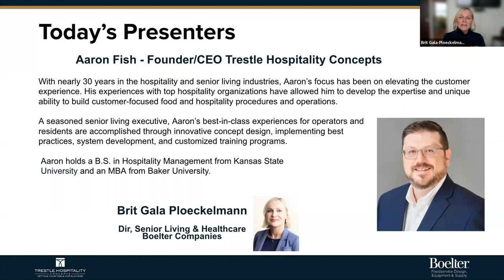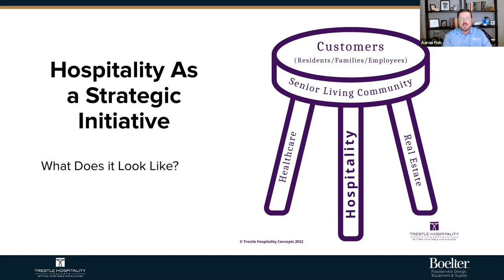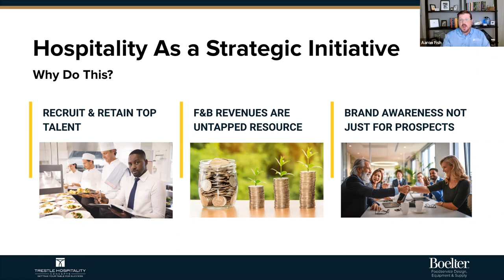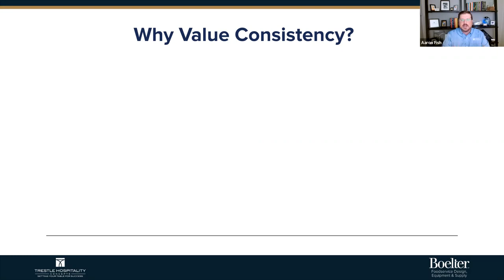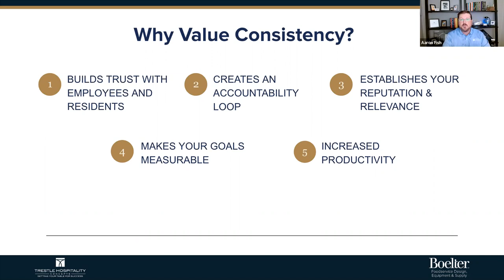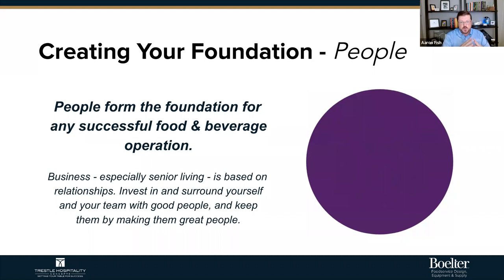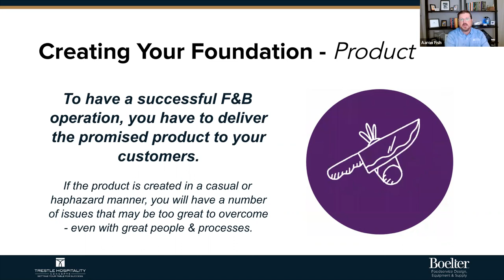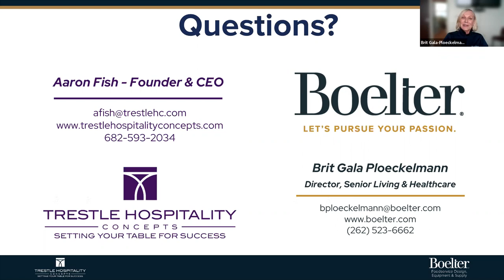A Proactive Approach to Consistent Senior Living F&B Operations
Boelter has partnered with Trestle Hospitality Concepts to bring you valuable resources to help optimize your Senior Living foodservice operations.  Watch this webinar to hear about the value of creating a consistent F&B program, the impact it has on employee retention, and the increased marketability of the community as a whole.

0:00 Intro
1:19 Hospitality As a Strategic Initiative
20:34 Valuing Consistency
29:37 Creating Your Foundation
47:50 Conclusion

Boelter is a foodservice design, equipment, and supply partner to the most successful senior living facilities across the U.S. With over 90 years of experience, our foodservice solutionists have the specialized expertise and deep understanding to meet your unique needs. With our hands-on guidance, we help you navigate the complex and varied landscape of senior dining concepts, add value, and deliver the best level of care.

Trestle is a boutique hospitality consulting firm focused on the senior living and active adult living industry. With nearly 30 years of experience in all aspects of the foodservice and hospitality industry, Trestle is dedicated to creating lasting experiences for the residents and guests its clients serve by understanding the impact of every aspect of the customer interaction.